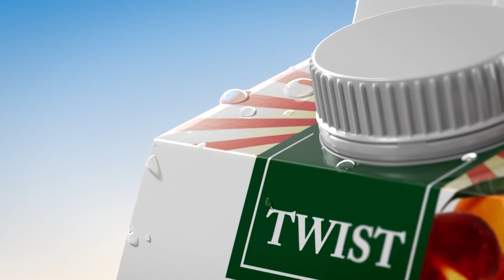بسمة خير : العدد الأول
من تقديم